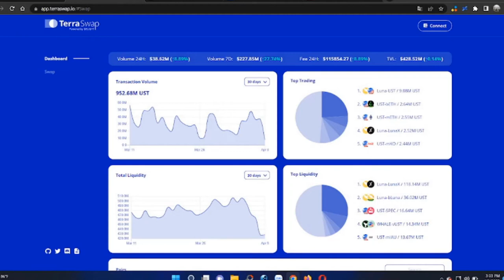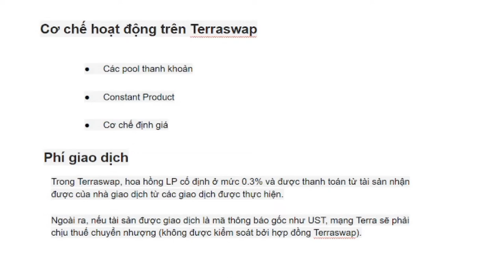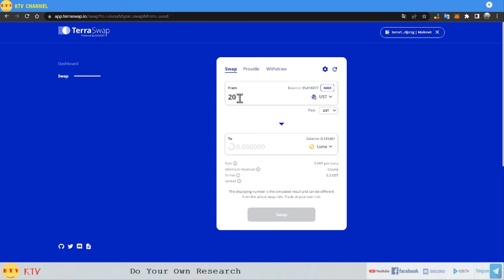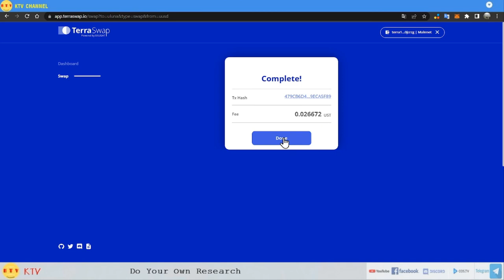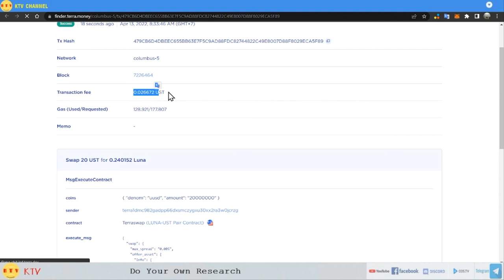terraswap là gì? sử dụng terraswap hoán đổi các token terra blockchain